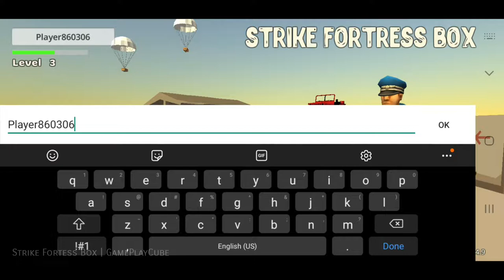Strike Fortress Box - Android Gameplay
This is fps online shooter with different modes: sandbox, team fight and battle royale.
Player can spawn many types on building objects, transport and facilities for the construction of bases and new maps. Passengers can board cars and helicopters. A variety of weapons and maps, more than 30 guns and 12 maps provides a fun gameplay.